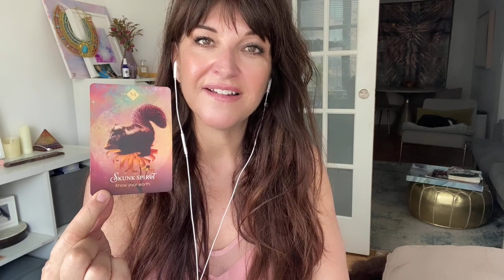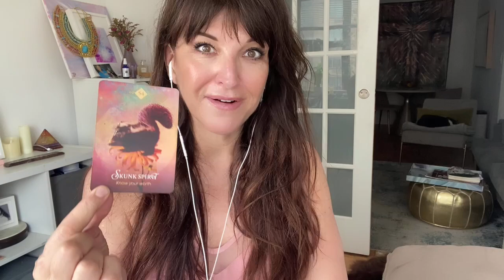PISCES~TIME TO FOCUS ON YOUR WORTH! JUNE MID-MONTH ENERGY CHECK IN!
Thank you for finding me here, I hope you find inspiration, hope and healing in this sacred and safe container.

Dr. Stephania Parent Ph.D. is a Master Intuitive, Medium and Doctor of Philosophy specializing in Holistic Life Coaching. She is also a Certified Meditation Instructor, Past Life Regression Therapist, Reiki Master Teacher, Artist and Metaphysician.